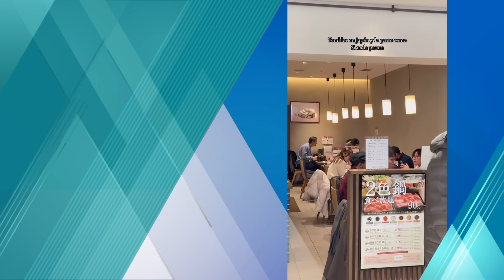Mexicano vive terremoto en Japón; lo sorprende la reacción de la gente